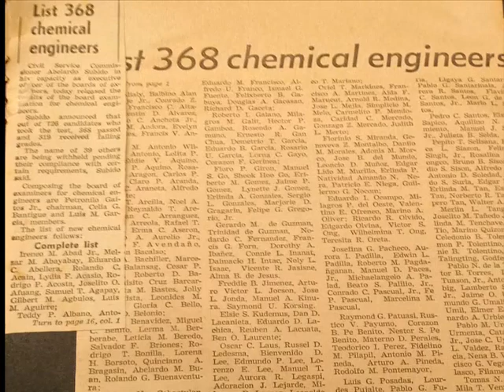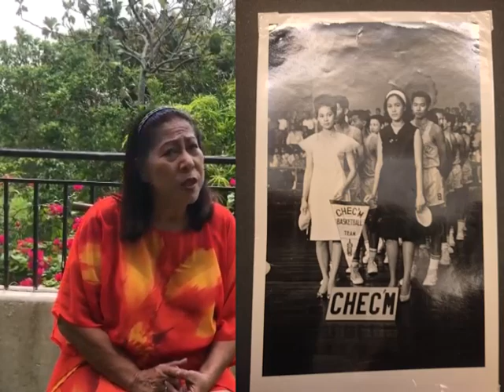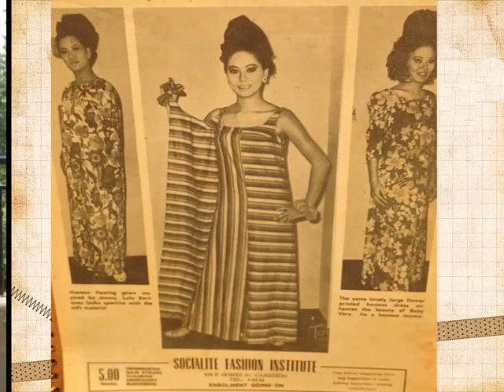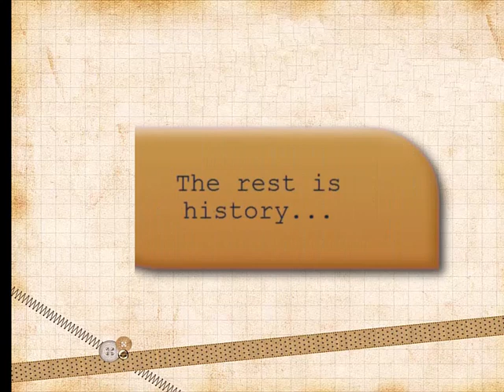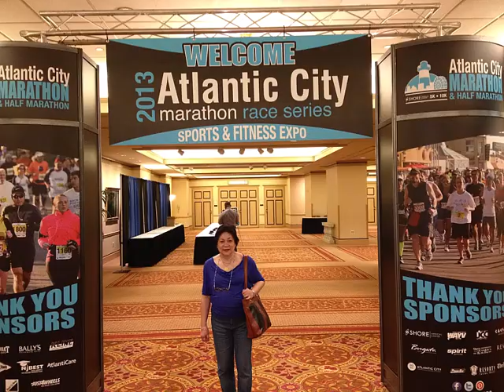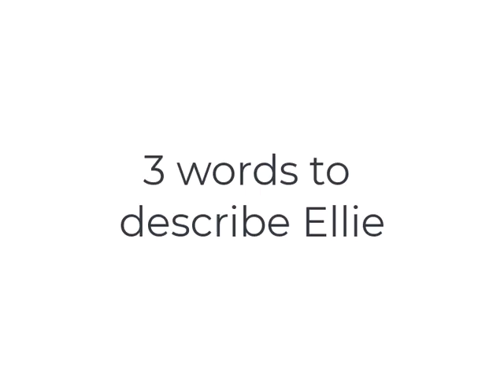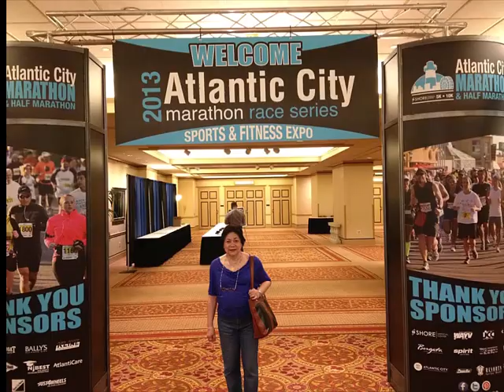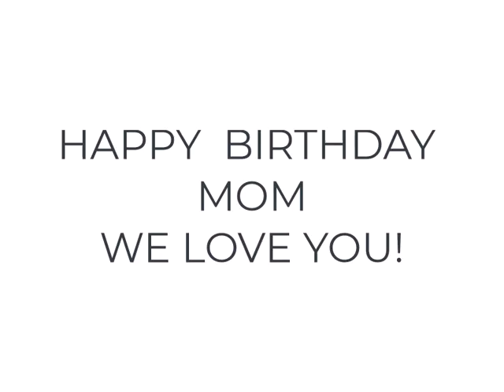Mom's 80th bday